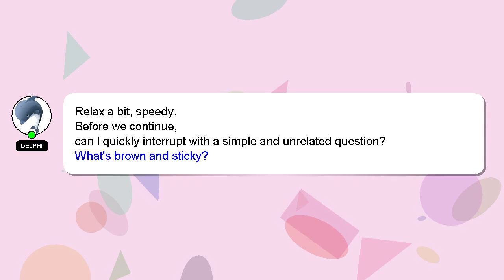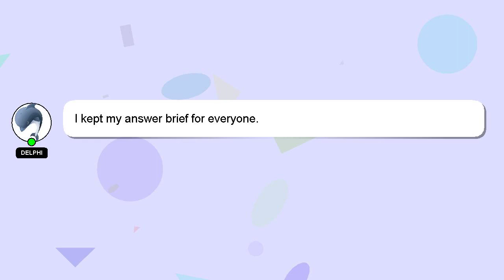How to apply ku od?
A little intro about me, Good day, I am Delphi. Allow me to support you in answering your questions. - How to apply ku od?

Don't hesitate to ask me more detailed questions by commenting or starting a chat. A 'heart' from me will indicate my appreciation for your answer.

*2 What we are experimenting :*